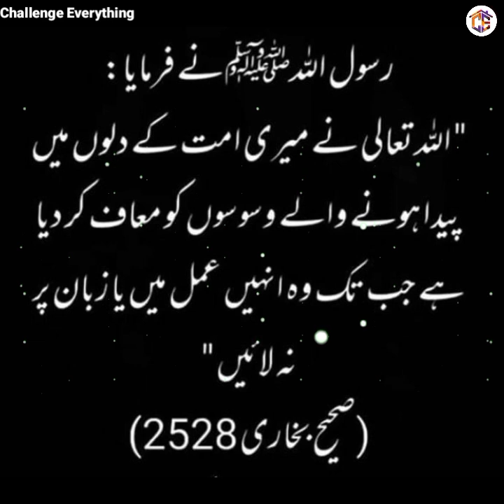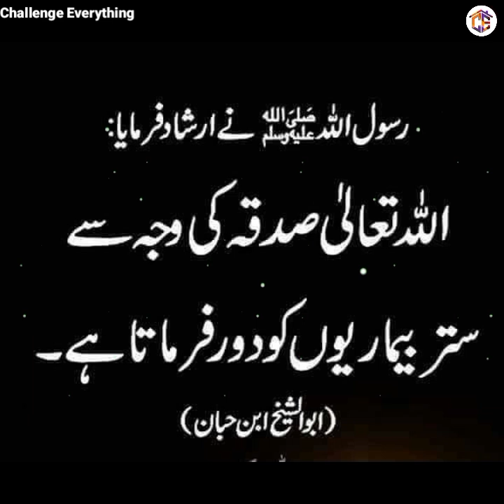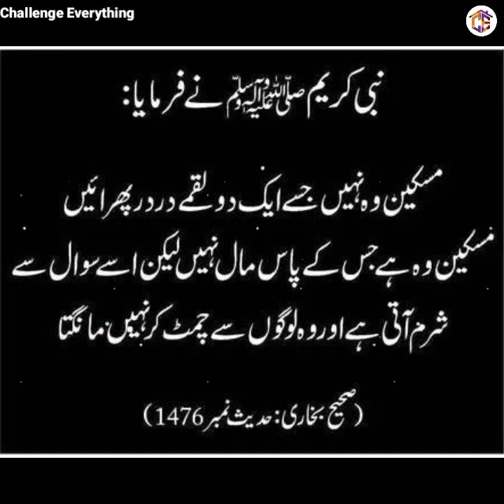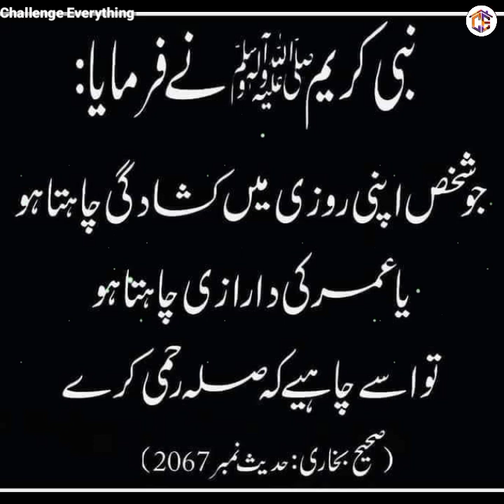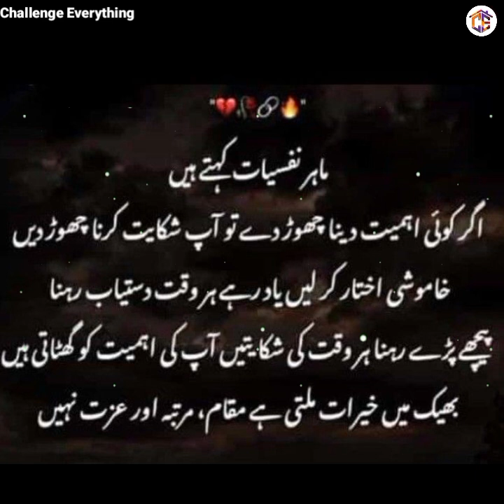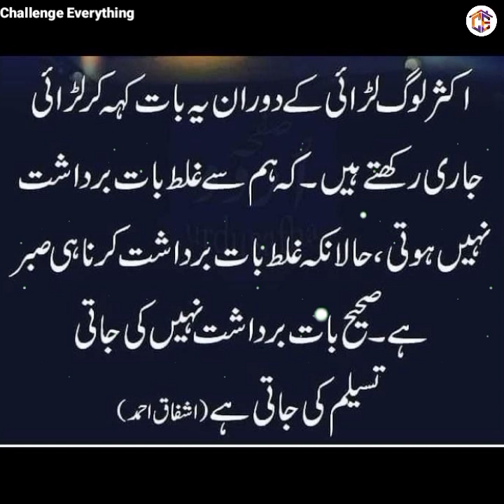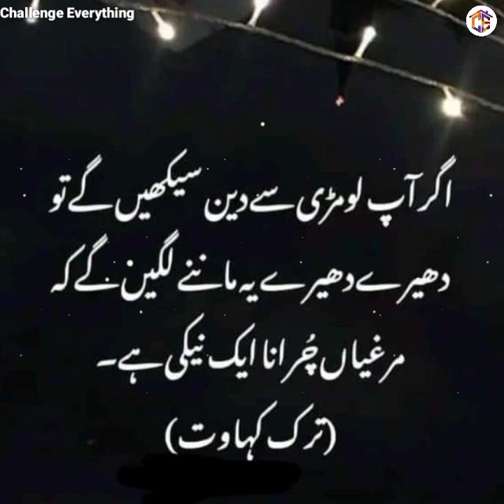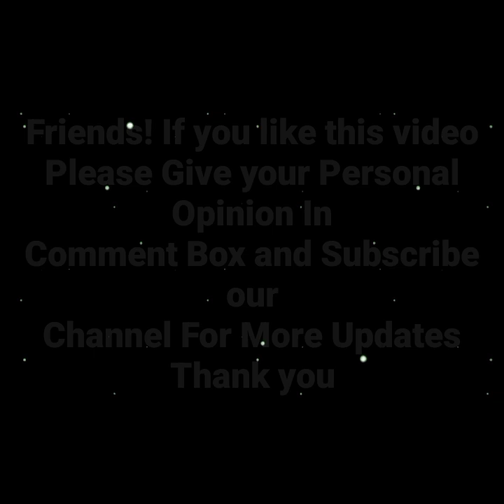Golden Words | Motivational Quotes | Best Urdu Quotes with Images | Islamic Quotes | Urdu Poetry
Golden Words | Motivational Quotes | Best Urdu Quotes with Images | Islamic Quotes | Urdu Poetry | Mushkilat Behtreen logo k hisy mein aati hain | Amazing Quotes Collection with Images | True Saying about Life | Love Quotes | Aqwal e Zareen | Life Changing Quotes | Islamic Status | Whatsapp status | Islamic Aqwal in Urdu Hindi | Urdu Adab Quotes | Challenge Everything |